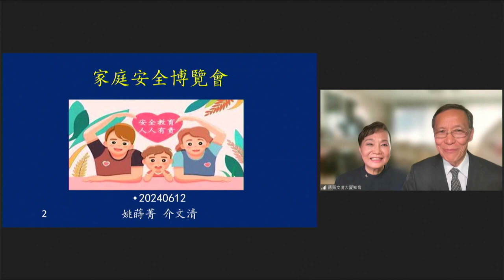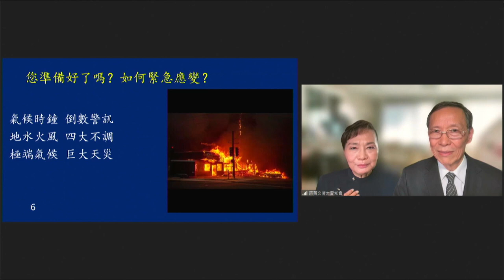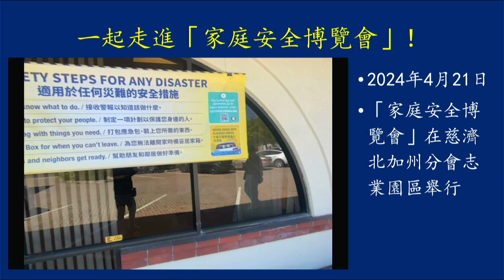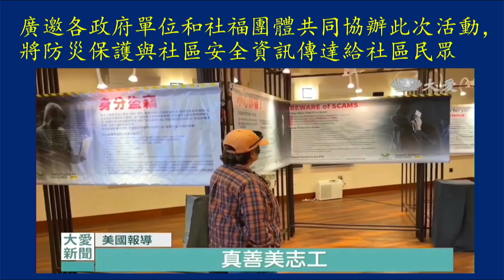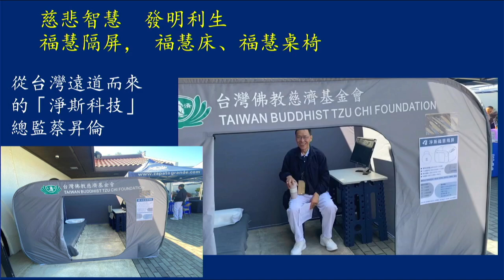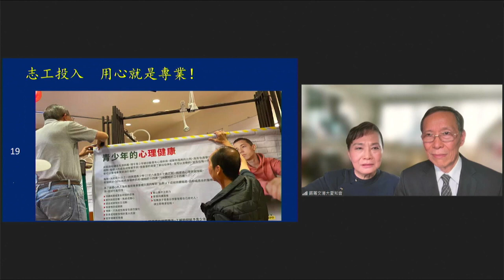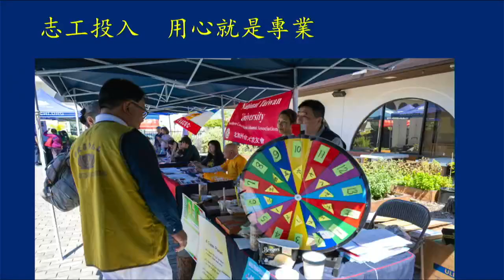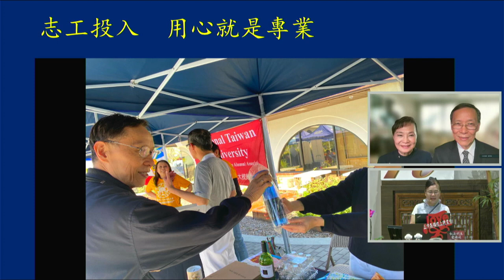20240612 大愛知音〜姚蒔菁、介文清-美加北京慈濟志工【家庭安全博覽會】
大愛知音〜姚蒔菁、介文清-美加北京慈濟志工【家庭安全博覽會】
20240612蒔菁文清大愛知音「家庭安全博覽會」

1. 敬愛的上人，精舍師父，全球的家人們，大家好！
我是姚蒔菁，上人賜法號 慈亞，我是介文清，上人賜法號濟永。

2. 今天要帶著大家來參觀一場博覽會，到底是什麼博覽會呢？你可能常常會聽到有茶博會，是介紹茶，花展會介紹各式各樣的花卉，或者是藝術展各種不同的藝術品等等，但今天介紹給大家的這個博覽會稱為「家庭安全博覽會」，也就是為了我們家庭的每一份子的安全生活為目標，而辦理的一場博覽會。

3. 原因是，從這一次0403台灣大地震給了我們更加注意，近幾年來我們的生活因為自然災害，像地震、山火、洪水、土石流等，還有一些人為災害，都讓我們的生活受到威脅了，所以，藉著博覽會增進我們家庭的每一成員心理健康，並學習防災知識和急救的技能。博覽會的最終目標就是要讓大家能有安全的生活。

4. 看到這一把傘，你就明白辦一場家庭安全博覽會，就像一把傘一樣能將安全預防準備罩住大家的生活是安全的。

5. 現在你看到的這個畫面是在大愛電視台網頁上可以看到的氣候時鐘，倒數計時只剩下五年多了！

6. 看到這個氣候時鐘，一直在倒數計時的警告著我們，每一次的災難過去，會不會再來呢？因為地球暖化問題造成了地水火風，四大不調的災難頻傳，大家記憶猶新的台灣，日本的大地震外，過去幾年各地的大水患，還有加州，澳洲等各地的山火，或者蟲害這些都是極端氣候造成了巨大的天災，我們不得不要問，您準備好了嗎？接下來的災難再來臨時要如何緊急應變呢？所以我們要學會防災辦法來降低災難的損失。

7. 所以在慈濟美國總會在去年的十一月，還有北加州分會，在今年的4/21相繼舉辦了「家庭安全博覽會」就是提供緊急災難應變措施，今天帶著大家一起來家庭博覽會看看有什麼內容吧～

8.  北加州這一次的博覽會 在聖荷西的志業園區舉辦，慈濟北加州積極在社區中付出關懷。這活動是由慈濟美國統籌和加州主流政府主辦，同時廣邀廣邀矽谷各政府單位和社福團體共同協辦，例如紅十字會，新希望基金會，還有很多地方政府單位，或社區團體都是大力支持的贊助單位，這就是所謂的「社區共善」！

9. 好，現在讓我帶著大家一起走進北加州的志業園區所舉辦的「家庭安全博覽會」去看看，一進去在北加州分會的現場可以看到很多海報展示很多的信息！

10. 辦活動還是要注重環保工作，首先就是報到工作就是採用電子化，減少紙張使用量，也避免排隊的耗時間，這就是重視環保。

11. 為了讓民眾更加了解各項防災安全守護資訊與資源，現場有很多展板是協護生活安全，防患於未然的信息，這裡提供有關於洪水、地震、山火等自然災害的家庭急難準備，也針對槍擊、電信詐騙、網路攻擊等人為事件，進行提高警覺的教育。

12. 指導大家做好預防工作就是應對災難的最好辦法，所以在這裡有很多加強社區民眾防災意識與應變能力，像是遇到詐騙的可疑事件或是如何保護好你的身分不被盜竊，還會提醒你要如何應變，還有地震來臨時，大水來臨時，或者大火來時要如何遠離，甚至還有遇到槍擊事件時要如何應變等等，這些災難來臨時的應變方法都在展示中，還可以看到大愛感恩科技從一個愛心毛毯談起，不僅提醒救災物資的需求外，最重要的還是在叮嚀做好環保就是減低災難的發生。所以博覽會的現場展示的內容很豐富。

博覽會有靜態動態的活動都有，除了慈濟外，都是廣邀各政府單位和社福團體共同協辦此次活動，將防災保護與社區安全資訊傳達給社區民眾，在現場講座，有現場心肺復甦術（CPR）示範與教學，家庭安全心靈輔導等講座，自然災害的準備知識，家庭暴力及心理健康的認知及應變。

13. 講座透過不同專業領域的專業人士，藉由不同主題的討論，分享各種安全資訊。例如右邊這張圖就是CERT危機機處理諮詢員劉南施在論壇中，與民眾分享正確防災觀念。還分享如何進行災後心理重建，以及如何將所學的災害應變措施落實在生活中。

14. 其中心肺復甦術（CPR）示範與教學是由慈濟志工邢敏利用人體模型，分別講解成人和嬰幼兒心肺復甦術技巧，並現場讓大家學習正確的CPR動作和要領，現場很多人體驗這簡易的救人技巧，希望短短4-6分鐘把握黃金救命時間搶救生命。最主要的是透過人體模型上面還有正確使用亮綠燈的指示來學習，講解既詳細又容易明白，這真的很有幫助。 這是我第一次在人體模型上真正嘗試 CPR，開始比我想像的要困難得多，但是老師指導我如何胸外按壓，我又覺得它很簡單，足以讓我記住要領，以後萬一有人需要急救，我覺得我至少應該知道怎麼做。

15. 在現場我們還看到因這一次台灣0403大地震特別受到關注的福慧隔屏，他是慈悲與智慧發明的利生救災物資。淨斯科技總監蔡昇倫師兄還特地從台灣遠道而來現場解說介紹。

16. 在現場還有由加州政府Listos提供教你如何準備逃生包，這些逃生包的內容有哪些，該放在你家裡的什麼地方，說明員都很仔細介紹，例如你要如何準備保暖的衣物，答案竟然不是一件大衣或羽絨服，是什麼呢？且待下回分解了～

17. 還有一個攤位我一定要來介紹，他們就是「新希望癌症華人關懷基金會」，這些義工全都是癌症患者，他們都是手心向下，走出來為癌友服務，是為癌友找到希望，這是令我最佩服也是最感動的。

18. 一整天的展會有近700百人參觀，從海報的設計內容，及布場，爬高爬低，大大小小的佈置，中午提供給會眾的素食，都是志工親自做，從合心到協力，從總會到分會，大家不分彼此都承擔參與工作，認真合作配合，發揮慈濟的真精神，讓社區居民看到也感動這一次博覽會的真愛就是在志工用心就是專業的投入。

19. 博覽會現場除了安全講座與活動進行，也設立捐款箱，持續「送愛到台灣」援助地震災民，每一位參會者都紛紛獻愛心！

20. 這是一個營造安全和富足的家庭安全博覽會，當天來了將近七百人，非常圓滿，所有的課程都是非常有用很貼近平日生活所需，來參與的社區居民或者是承擔的志工，都很受惠，這是慈濟與社區共善，將「安全的生活」落實在矽谷社區每個日常與未知的無常之中。這種社區共善的模式，我們可以推廣到更多的地方～

21. 感恩聆聽！